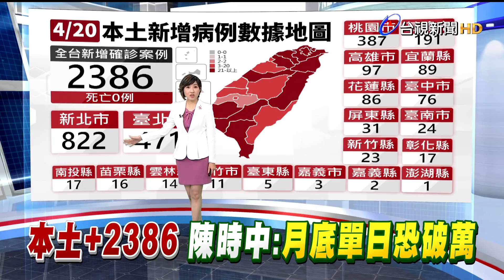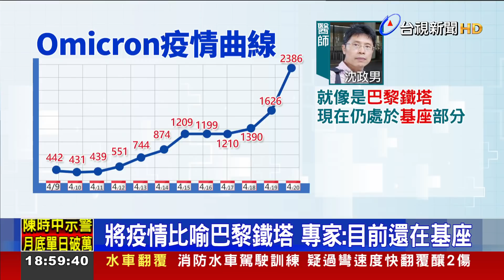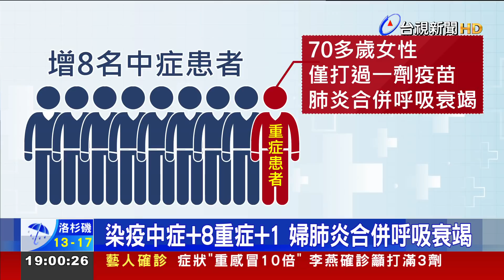本土+2386 陳時中：月底本土單日破萬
台灣今天(20號)本土暴增2386例個案，比昨天(19號)增加4成，其中雙北就佔一半，也新增八名中症和一名重症個案。指揮官陳時中坦言，未來疫情將會大規模展開，呼籲大家外出戴好口罩，並保持社交距離，更示警這個月底本土單日就會破萬。有醫師分析，台灣的感染曲線就像巴黎鐵塔，但目前還在底部，未來高峰可能單日新增10萬人確診。也有人認為，目前的確診數字都還是在壓制下的結果，最嚴重的還沒來。